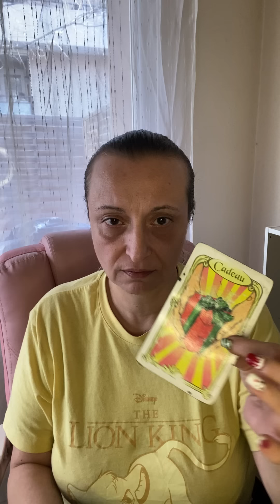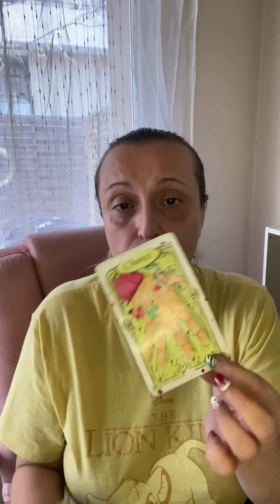Quelle mauvaise surprise d’embaucher des gens qui te plante un couteau dans le dos￼